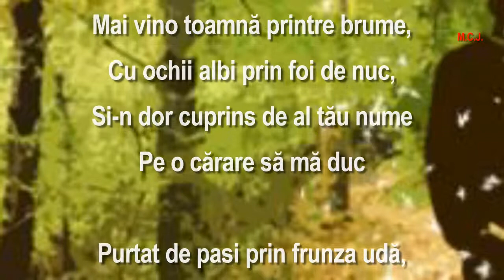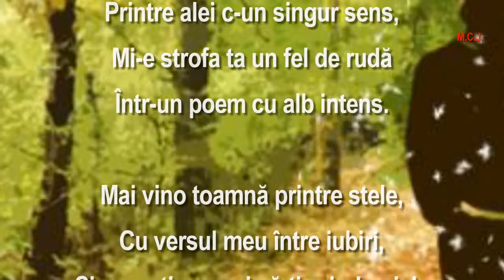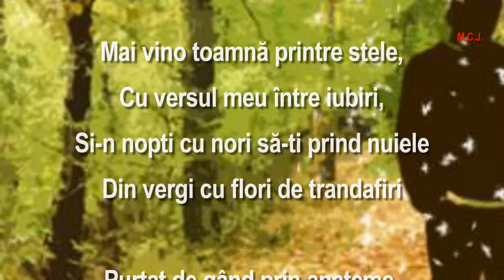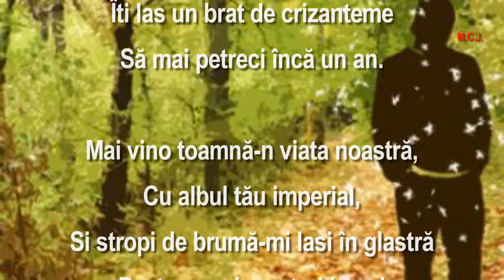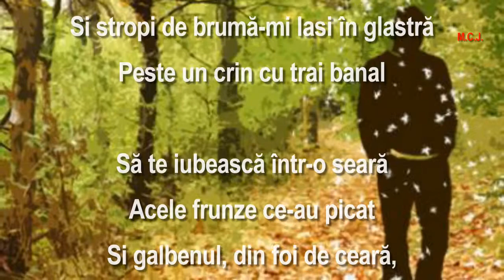Mai vino toamnă - Versuri: Obogeanu Gheorghe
Mai vino toamnă
- Versuri: Obogeanu Gheorghe
UMG
În numele: Universal Music